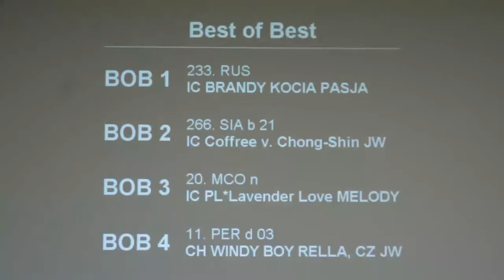3 Międzynarodowa Wystawa Kotów Rasowych - Żory 11 VI 2011